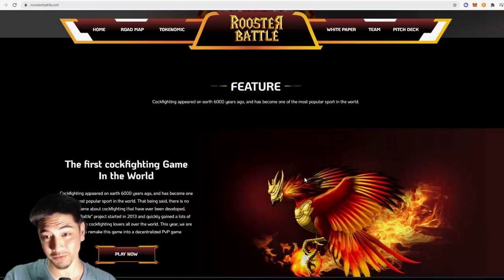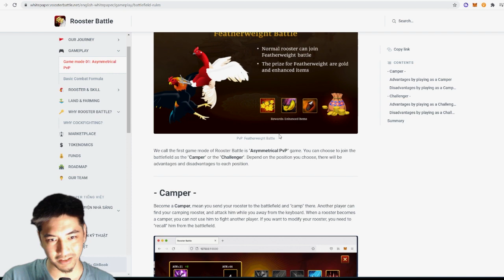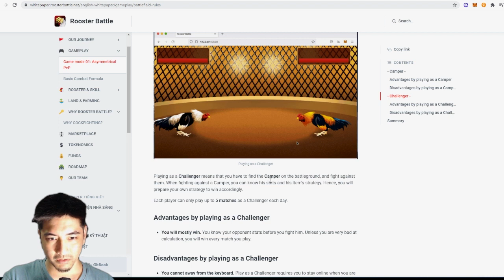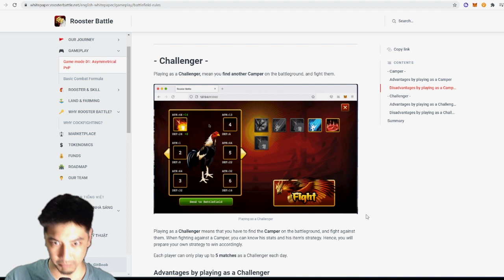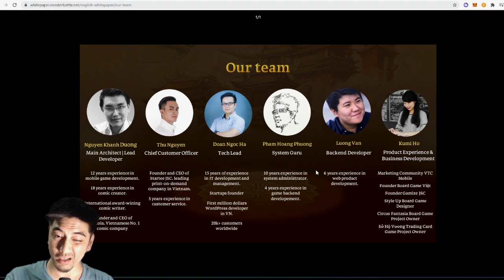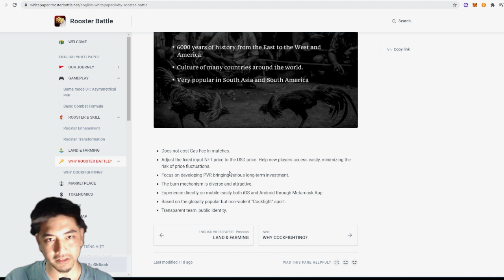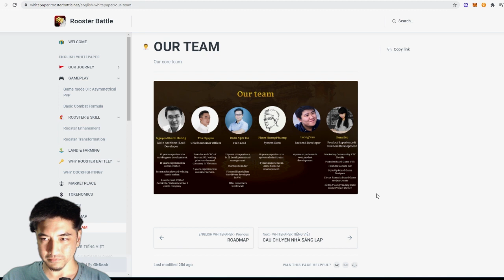Rooster Battle Pros & Cons | A PVP Only NFT Game That's Based On Cockfighting